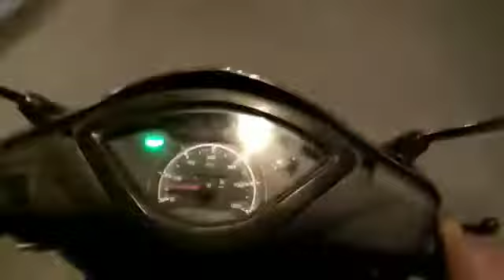birthday 30-7-18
Yaar